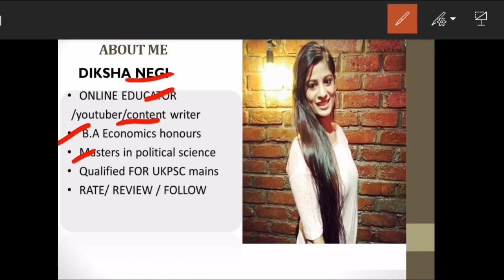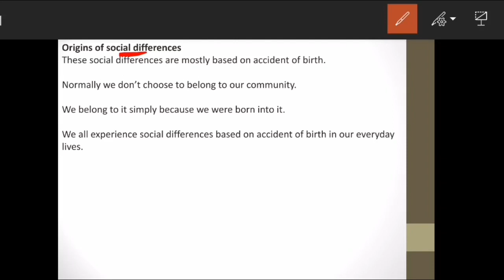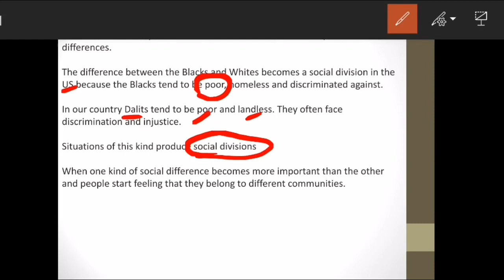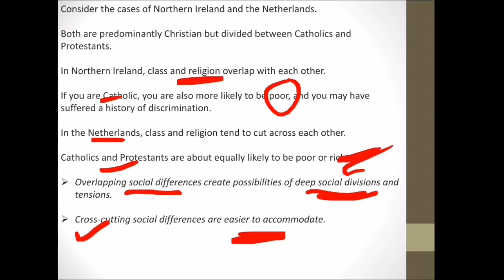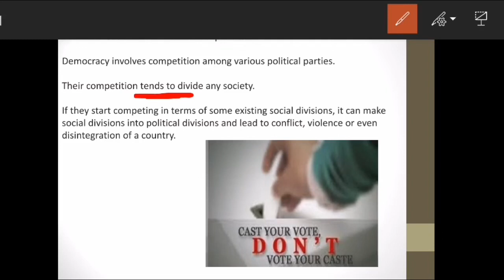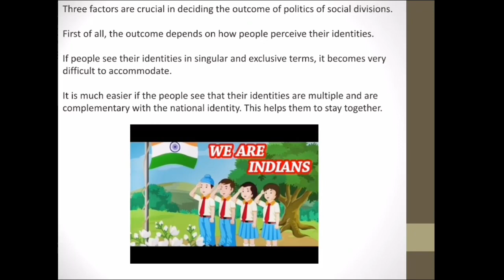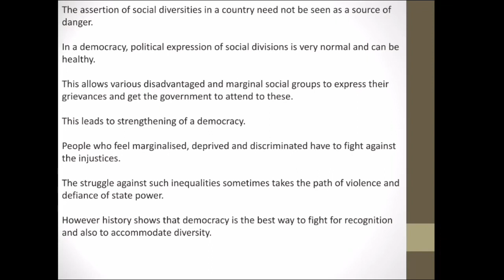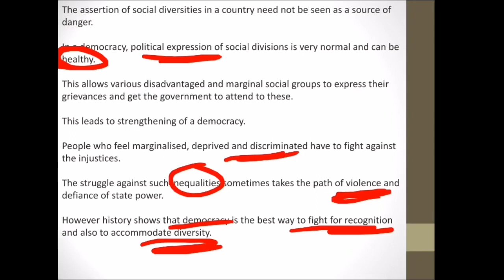NCERT Political Science class 10 (Chapter 3)- Democracy and Diversity